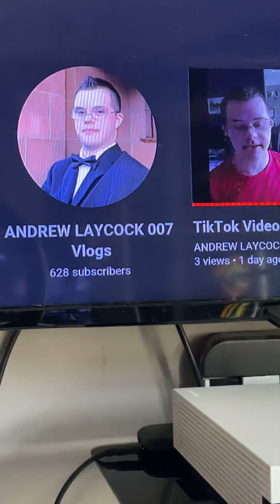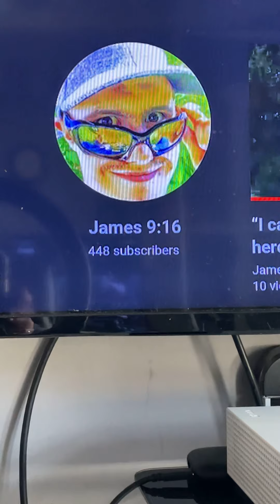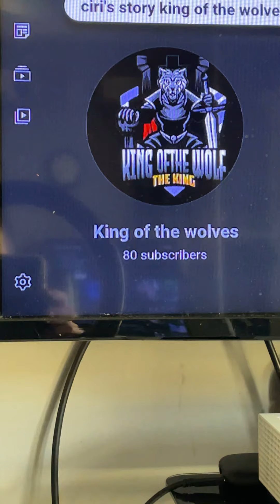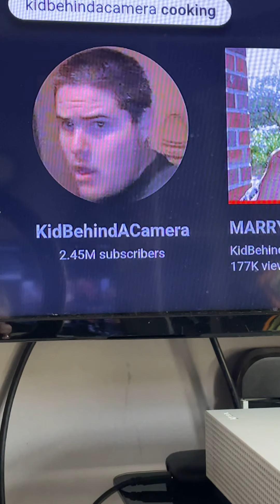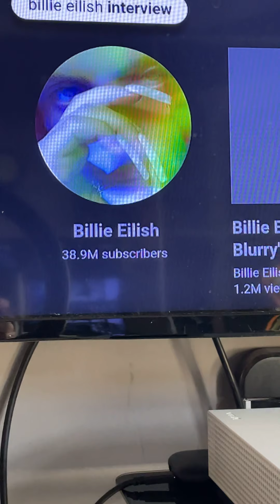Happy birthday to King of the Wolves AKA ( Colin Button)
1 Patrick Boyce
2 James 9 : 16
3 Liam Reynolds Andrew Laycock 007 Vlogs
4 Cool Andrew Laycock And Callum Gordon
5 king of the Wolves
6 Maxo Miller
7 Lindsay Riley
8 Chloe Boyce
9 Adam Graham
10 William McCann 310
11 Joanne McDonald

And shoutout to my Top 8  favourite YouTubers
1 Mcjuggernuggets
2 Kid behind the camera
3 Lance Stewart
4 Adam B
5 The Ace Family
6 Ashley May
7 Courtney Hadwin
8 Billie Eilish